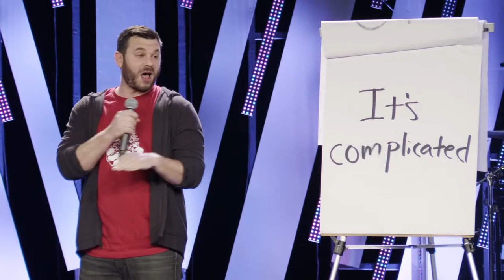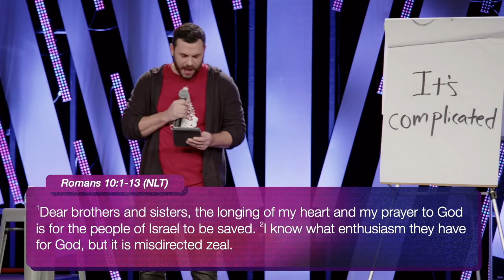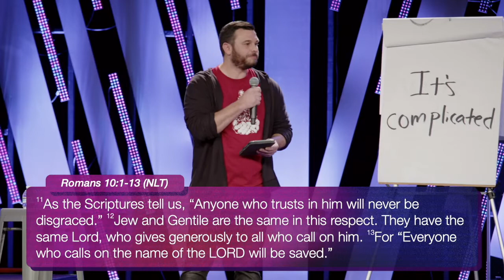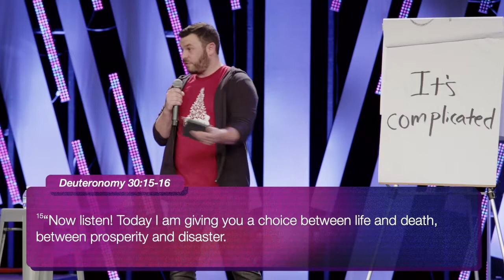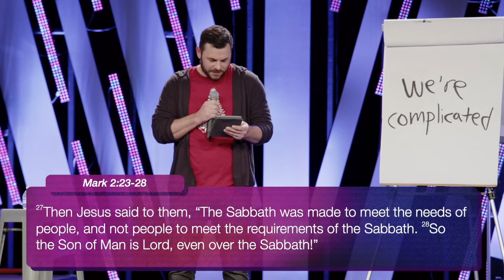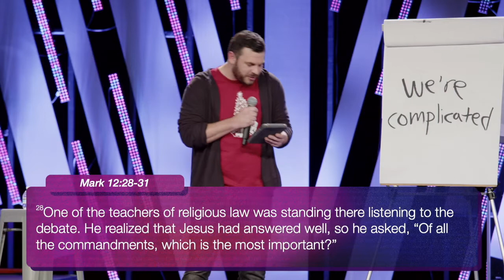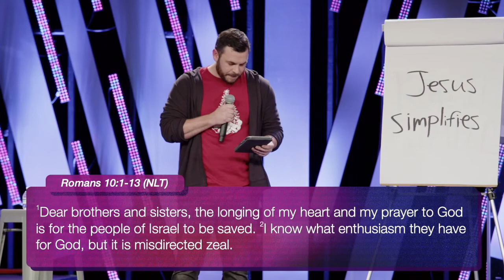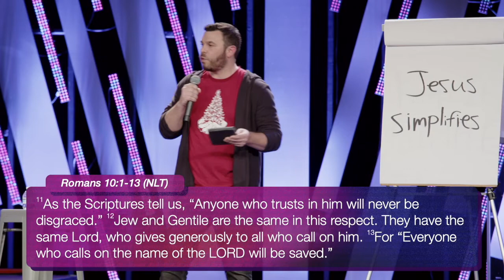Justin McTeer - Wait, What? (Don't Complicate What Jesus Made Simple)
Today, Justin covers Romans 10:1-13, as well as other verses. But the main thing he went over was that we have the tendency to make things that God has told us complicated when Jesus makes them simple.